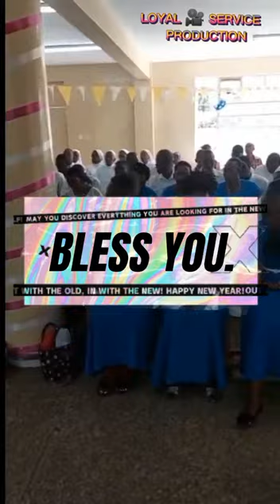ADHIMISHO LA MAMA MARIA TERESA NUZZO BY THE DAUGHTERS OF THE SACRED HEART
Adhimisho la Mama Maria Teresa Nuzzo.
Composer: Sr Vianney

Loyal Service Production.
 By Ocs da Pianist.

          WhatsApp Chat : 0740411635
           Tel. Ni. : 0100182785